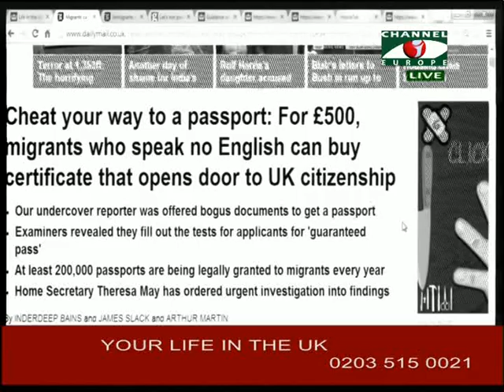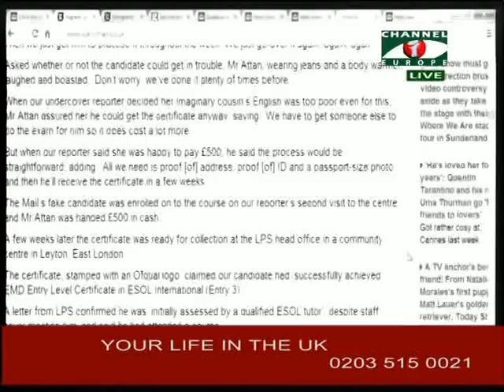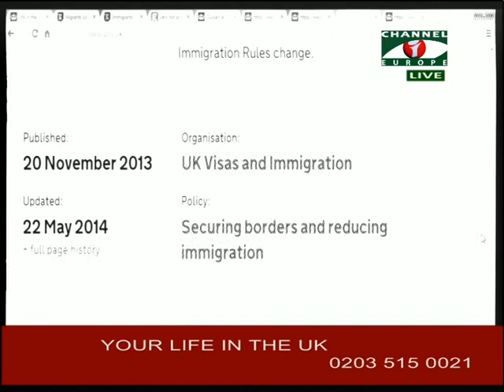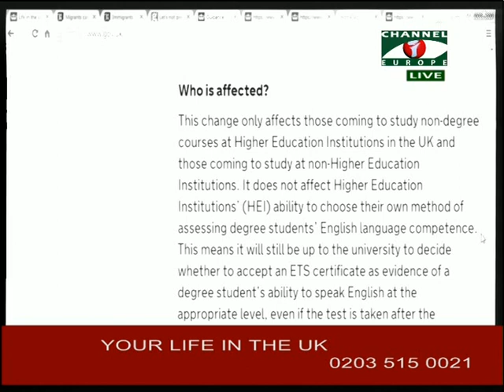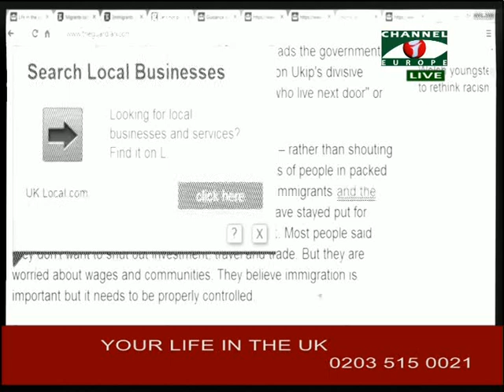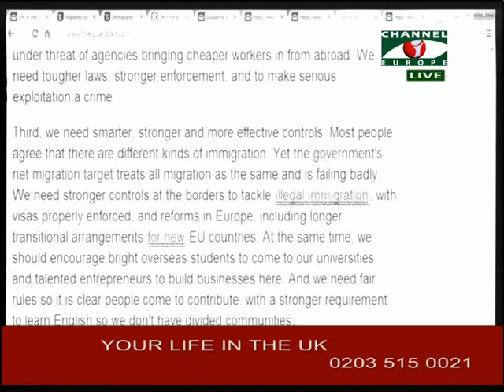Your Life in the UK 290514 3A